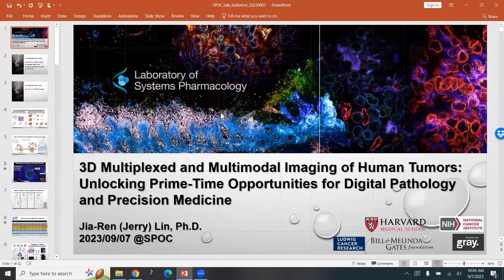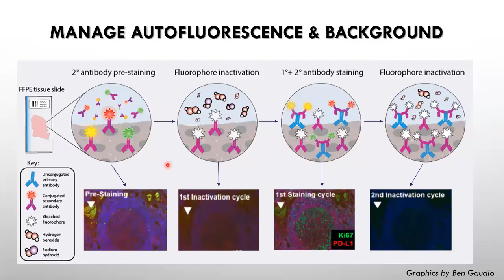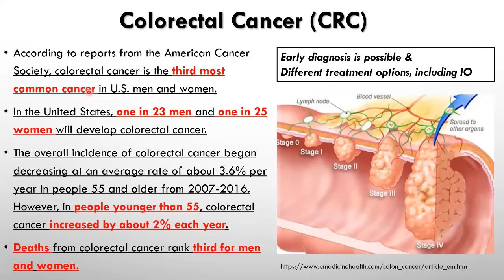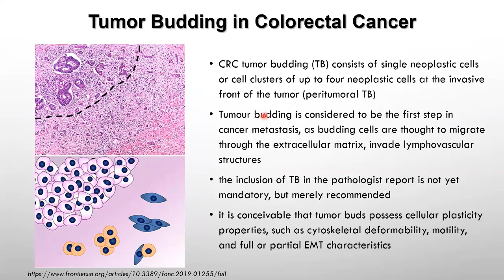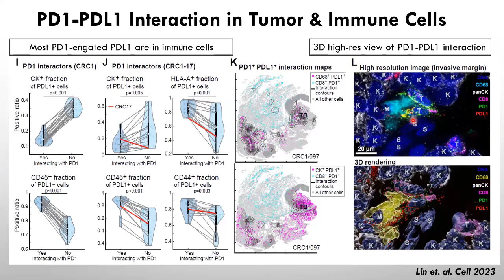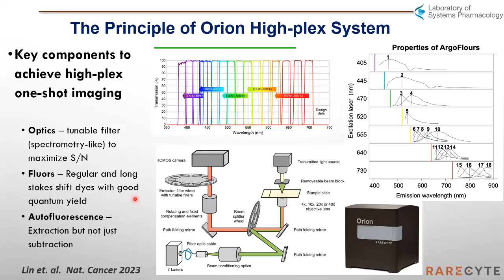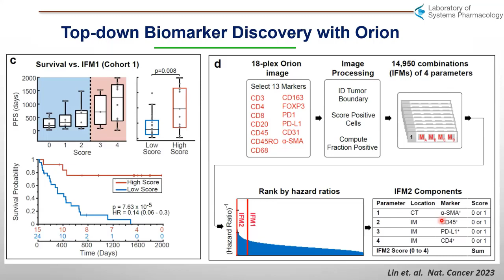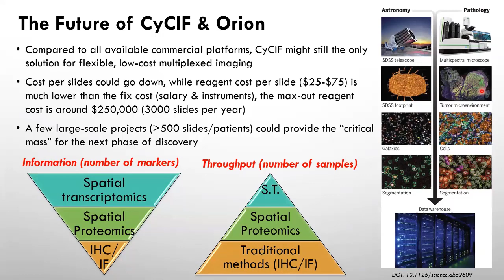Spatial Omics: The Discussion Sessions: 3D Multiplexed and Multimodal Imaging of Human Tumors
Jia (Jerry) Lin, from the Laboratory of Systems Pharmacology, Harvard Medical School, talks about 3D Multiplexed and Multimodal Imaging of Human Tumors: Unlocking Prime-Time Opportunities for Digital Pathology and Precision Medicine.